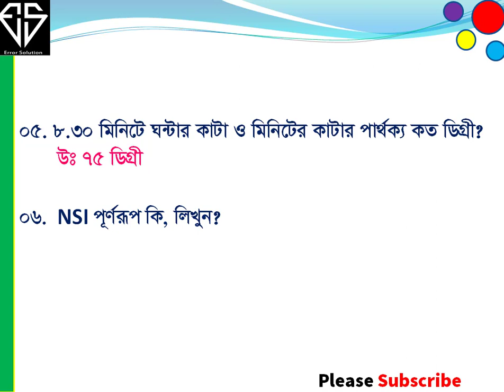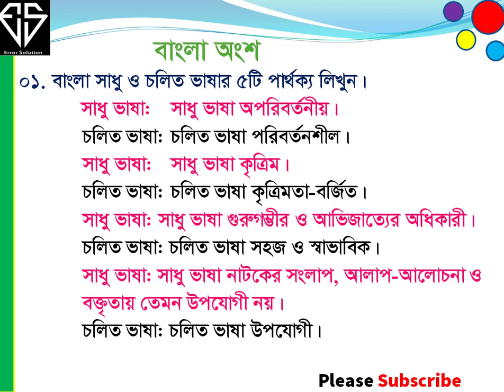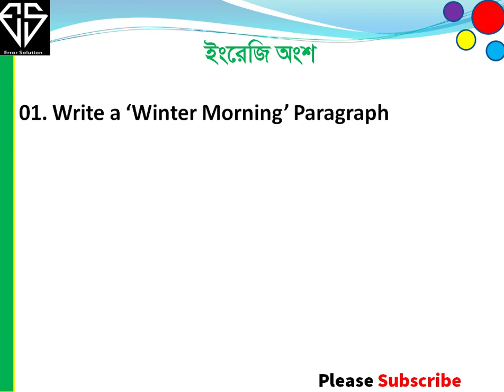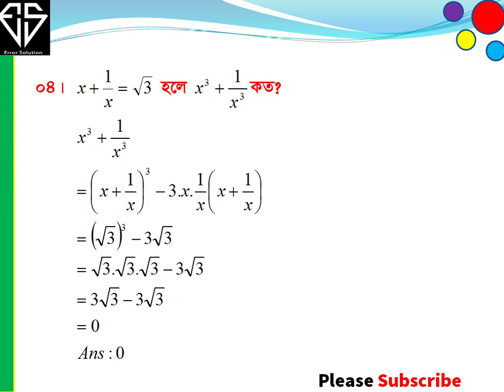NSI_ওয়াচার কনস্টেবল লিখিত পরীক্ষার পূর্নাঙ্গ সমাধান, NSI Watcher Constable Written Exam Solution.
Assalamuliakum Viewers, Today Error_Solution Topic NSI Watcher Constable Written Exam Question Solution.